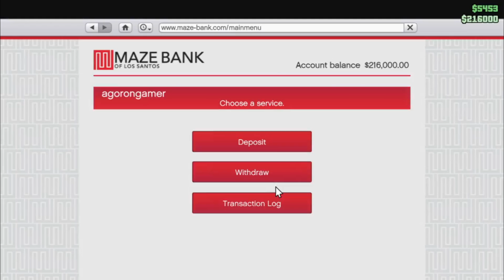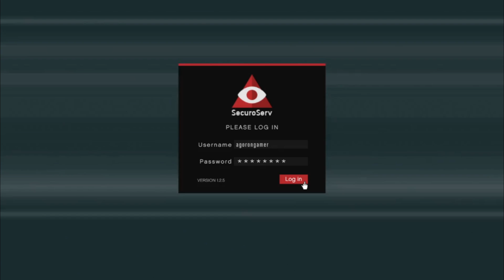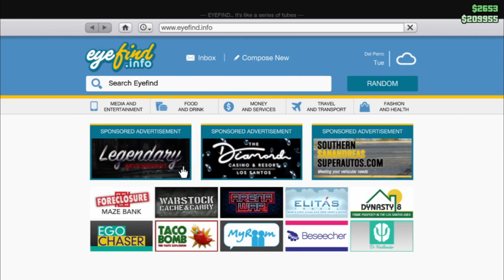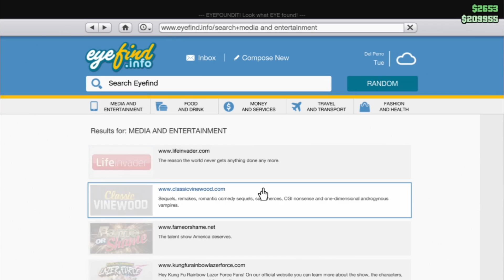GTA V Online | MONEY GRIND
Pursuit II coming soon!